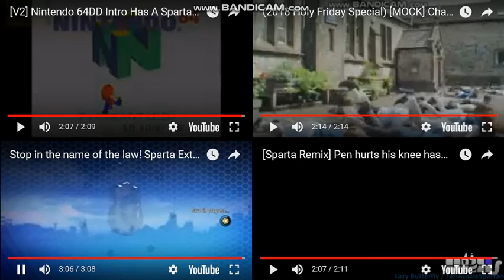Let's Remake FTW 01 --- Sparta Extended Remixes Side-By-Side 308